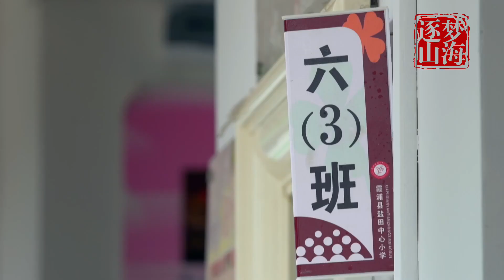福建省霞浦县《连家船——我的家》